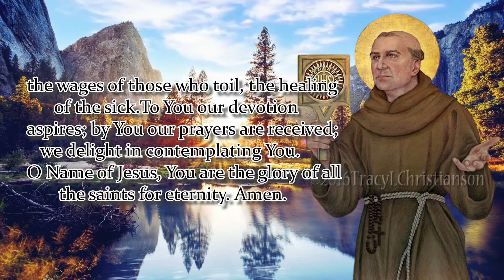NOVENA TO ST. BERNARDINE OF SIENA | DAY 9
Patron Saint of Advertisers; advertising; Aquila, Italy; chest problems, gambling addicts.

Jesus, Name full of glory, grace, love and strength!
You are the refuge of those who repent,
our banner of warfare in this life,
the medicine of souls,
the comfort of those who mourn,
the delight of those who believe,
the light of those who preach the true faith,
the wages of those who toil,
the healing of the sick.
To You our devotion aspires;
by You our prayers are received;
we delight in contemplating You.
O Name of Jesus,
You are the glory of all the saints for eternity.
Amen.
St. Bernardine, Pray for us!

Say 1: Our Father…
Say 1: Hail Mary…
Say 1: Glory Be…